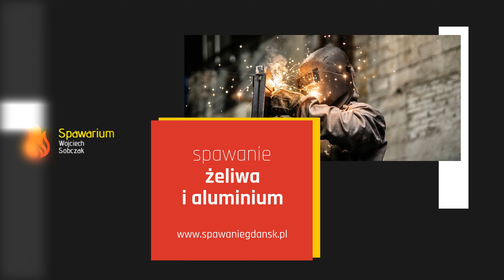Usługi spawalnicze Gdańsk Spawarium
Prowadzimy firmę o nazwie Spawarium, której właścicielem jest Wojciech Sobczak. Świadczymy usługi_spawalnicze w szerokim zakresie, w czym posiadamy spore doświadczenie. Nasza siedziba zlokalizowana jest na terenie Gdańska.

Odpowiednio dobieramy metody spawalnicze, co pozwala na sprawne wykonanie zadań oraz regenerację części maszyn czy urządzeń.

Do naszych głównych zadań należy naprawa wytwórni betonu, naprawa betoniarskich węzłów, regeneracja części do urządzeń produkcyjnych, naprawa spawalnicza maszyn przemysłowych oraz regeneracja części maszyn budowlanych.

Pełnimy również funkcję spawalniczego serwisu mobilnego, w ramach którego odwiedzamy Klientów w ich domach czy firmach i tam wykonujemy wszelkie konieczne naprawy.